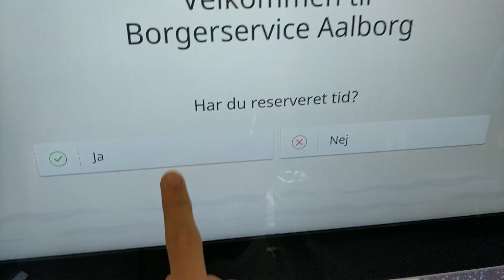Final Status Update Before Moving to Japan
With less than a week to go before moving to Japan, I still have a few things to take care of. I also talk very briefly about my motivation for moving as well as some of the practical arrangements like visa and driver's license.

I will be packing down my computer tomorrow, so I am unable to edit any more videos until I am fully set up in Japan again. See you then!